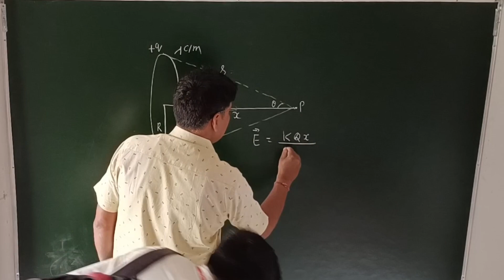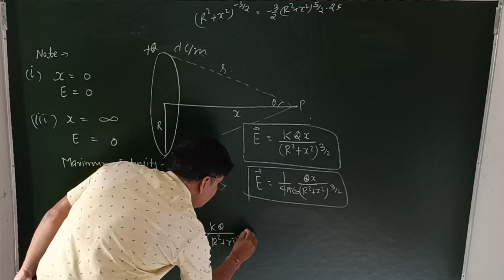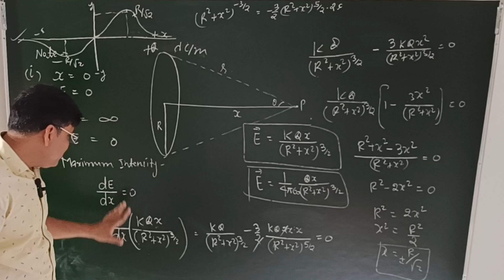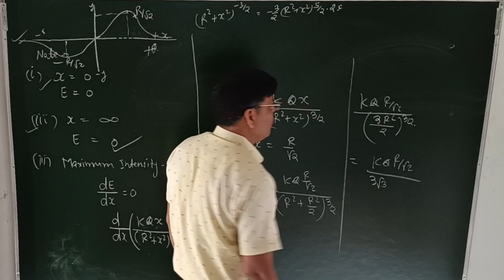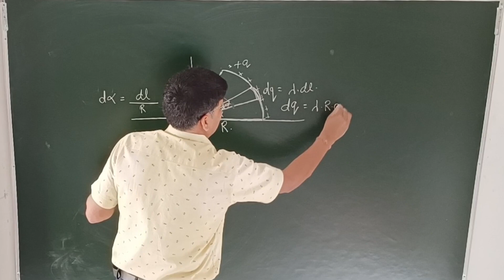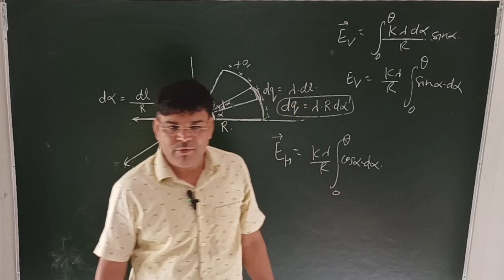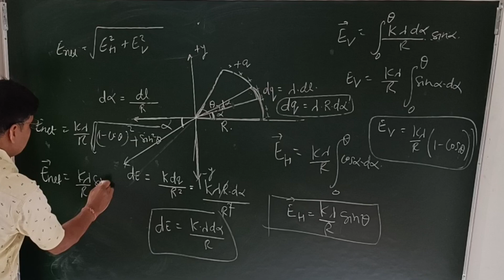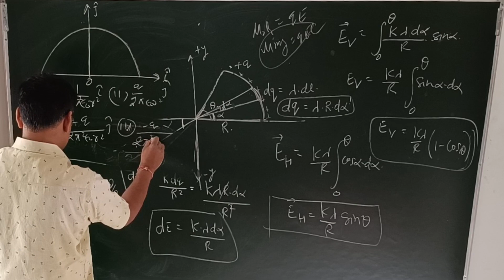Electric field due to uniformly charged ring IIT JEE/ NEET